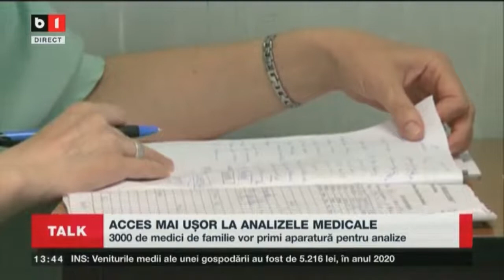TALK B1 CU IRINA PETRARU. PARIZER PENTRU COPII PERICULOS, RETRAS DE PE PIATA. P1/2